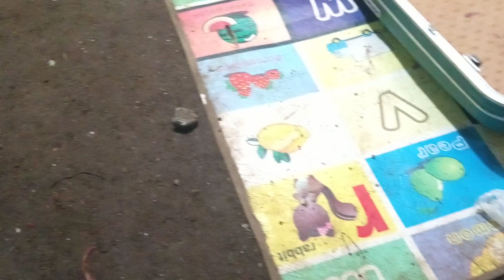Keseharian Anak Kucing Oren